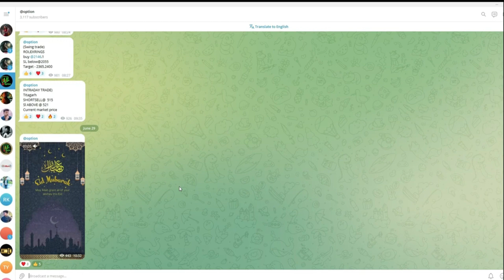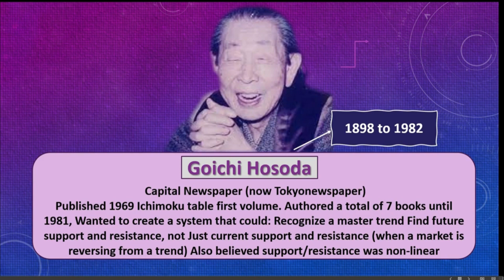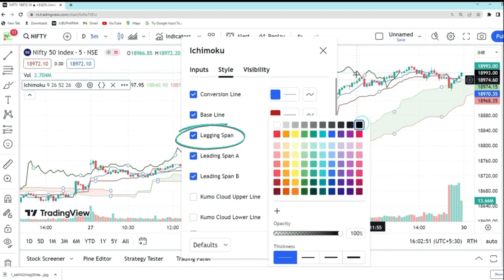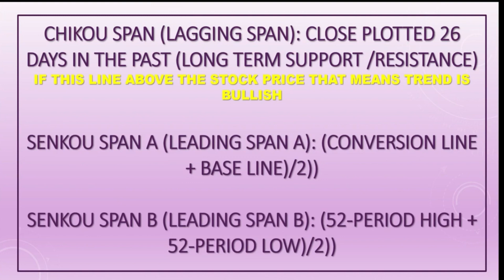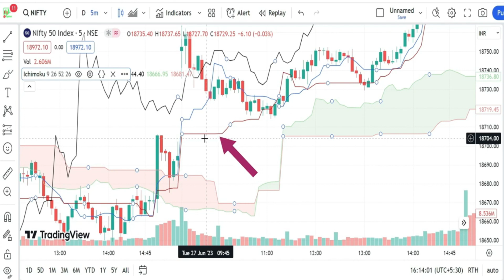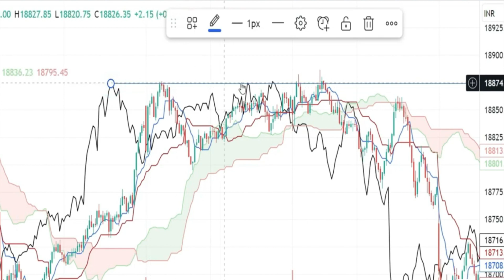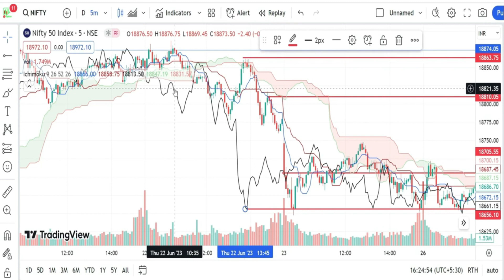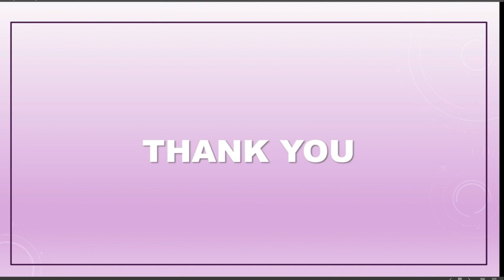ichhimoku cloud | ichhamoku cloud details explain in bangla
শেয়ার বাজার | শেয়ার মার্কেট | শেয়ার বাজারে বিনিয়োগ | শেয়ার বাজারে টাকা কামানোর উপায় | শেয়ার বাজারে বিনিয়োগ করার নিয়ম | শেয়ার বাজার শিখতে চাই | স্টক মার্কেট  | ভালো শেয়ার চেনার উপায় | শেয়ার বাজার ব্যবসা কিভাবে করে  | Earn money by share market  | earn money by stock market  | stock market in bengali | Technical analysis bangla

🟩Topic Coverd :
The Ichimoku Cloud is a technical analysis tool used in trading. It consists of five components: Tenkan-sen (short-term trend), Kijun-sen (medium-term trend), Senkou Span A and B (future support and resistance levels), and Kumo (cloud between Span A and B). It helps identify trend reversals, support/resistance levels, and market sentiment. Traders look for crossovers, price position relative to the cloud, and interactions with support/resistance. It's used alongside other indicators for informed trading decisions.